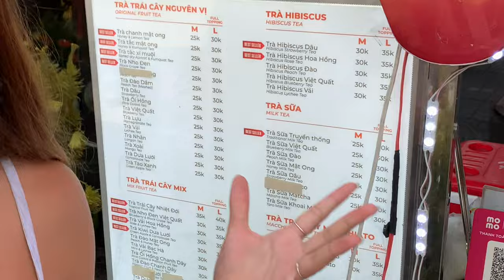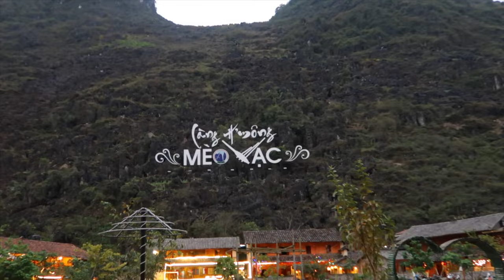No Legal Drinking Age in This Country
Backpacking from Saigon's ladyboy and party filled chaos up to the breathtaking landscapes and peace of The Ha Giang Loop. My two-week adventure in beautiful Vietnam is not over and is followed up by a PART 2.